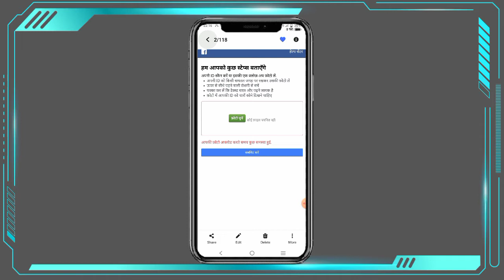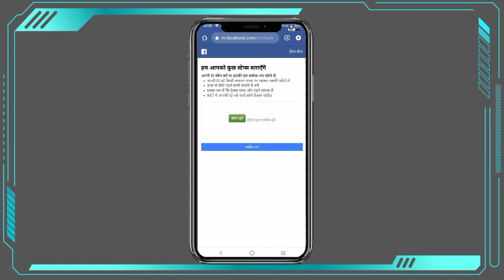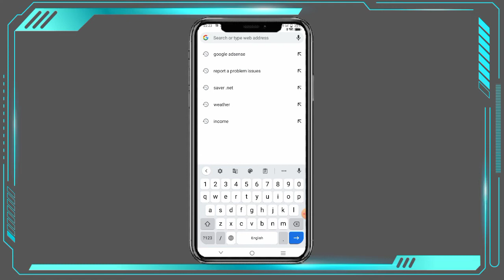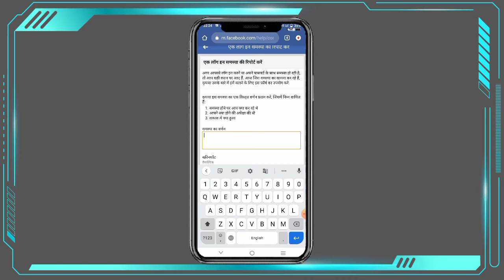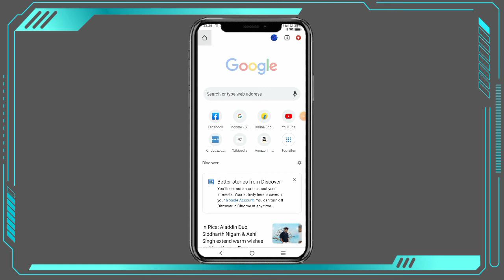Upload Your Id Ko Solve Kaise karen | Facebook Upload Your Id 2022| Upload Your Id To Facebook 🔥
Hi I am Ashraf Khan welcome to YouTube channel Technical se dosti.

Dosto aap log video ko dekhe ga aur acchi Lage to like kijie ga share kijiega aur  agar aap ka koi sawal Ho ho to aap mujhe comment bhi kar sakte hain mai aap ke comment ka ka reply karne ki Puri koshish karunga

THIS channel does not intend to mislead the Viewers . We are not liable for the content and services provided on external websites.

locked Facebook account identity problem solve

Confirm your identity upload problem

Facebook upload your id problem solve

Facebook Account Locked Identity Uploading Problem

Facebook locked id proof Sabmit problem

There's a problem when uploading your image

Facebook locked account me proof submit problem

Facebook locked proof uploading problem How to Solved